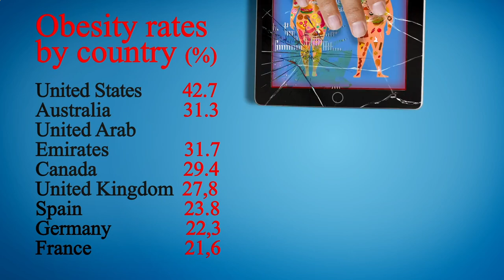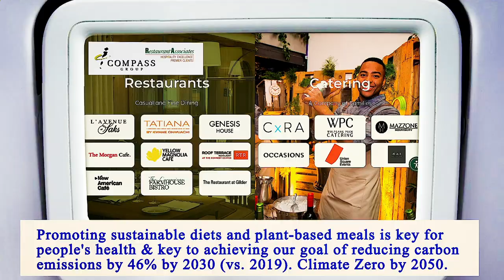Nearest Restaurant From Me Brooklyn 11219 NY, Kings County, New York, United States